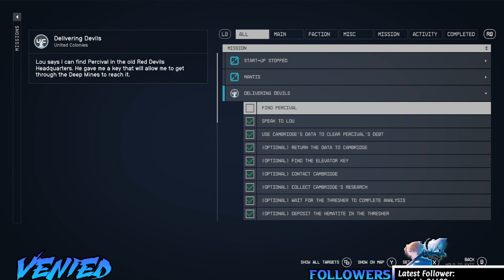VENIED PLAYS STARFIELD PART 8